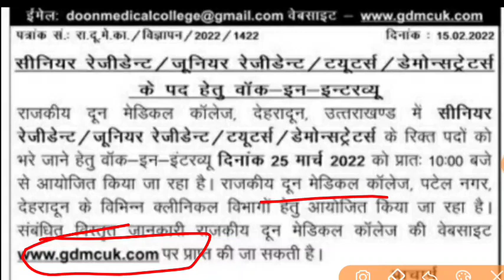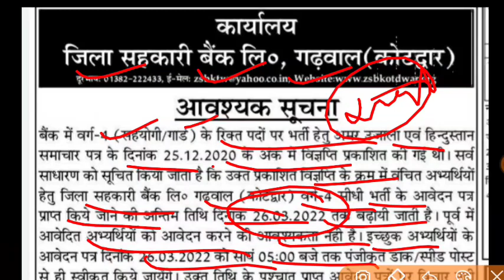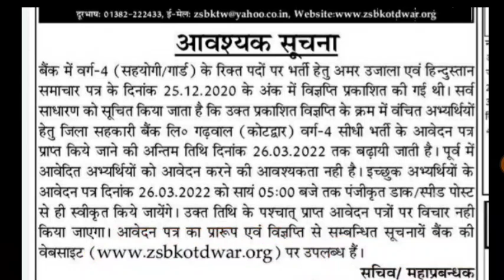Uttrakhand new jobs उत्तराखंड की तीन अलग-अलग नई भर्तियां group-D शिक्षक व अन्य पदों पर